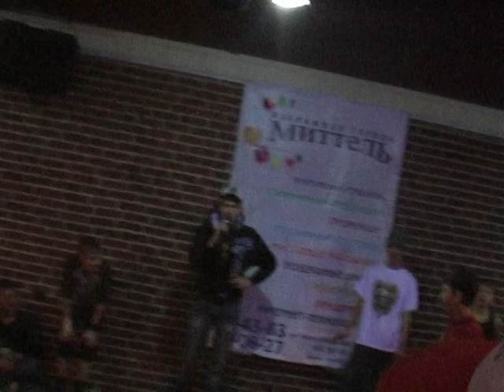happy new battle 2009 kinders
декабрь 2009